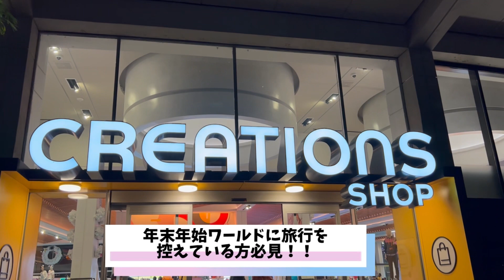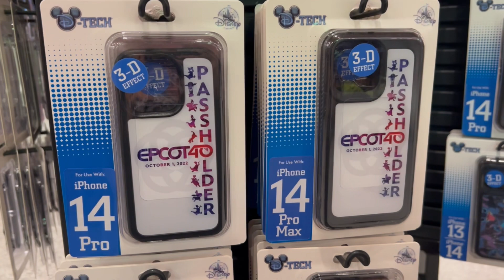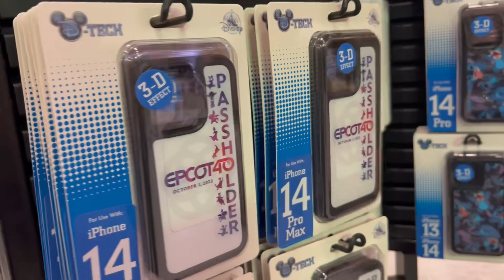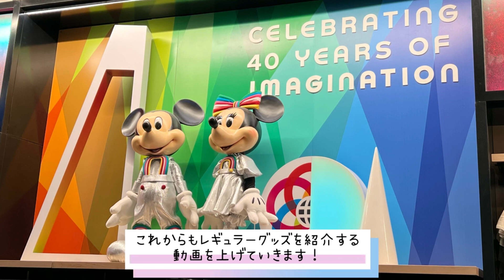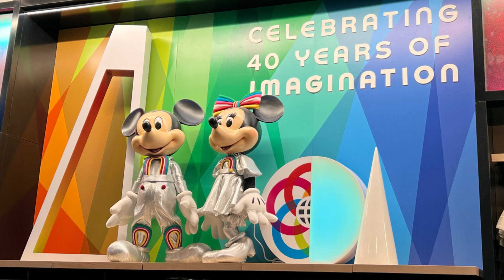【下調べに最適！】ウォルトディズニーワールドのエプコットで買えるおみやげ一挙大公開‼️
これからウォルトディズニーワールドへ旅行を考えてる方、必見‼️
今買えるレギュラー商品まとめました‼️
最新グッズや、ずっと前から長く売ってるグッズなどなど…！
年末に旅行を控えている方、ぜひ参考にしてみてくださいね！

こんなグッズが見たい！こーゆー場所教えて！などリクエストはコメント欄へどうぞ🥰🌈